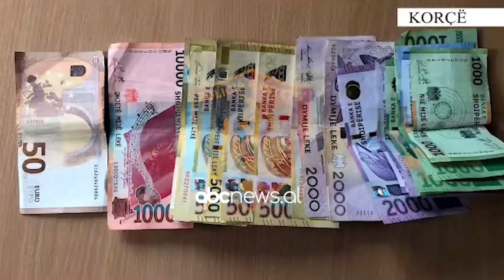Korçë, operacion antidrogë/ Procedohen43 persona, sekuestrohet kokainë dhe kanabis| ABC News Albania